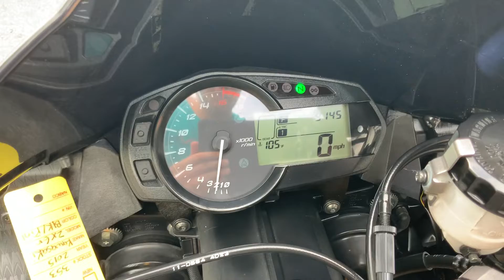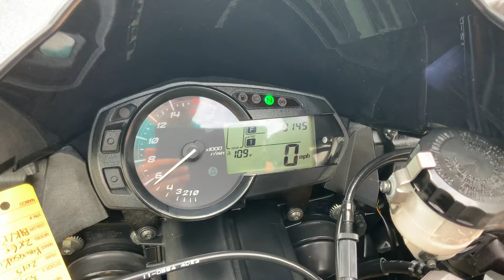2015 Kawasaki Ninja ZX-6R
2015 Kawasaki Ninja ZX-6R $9495